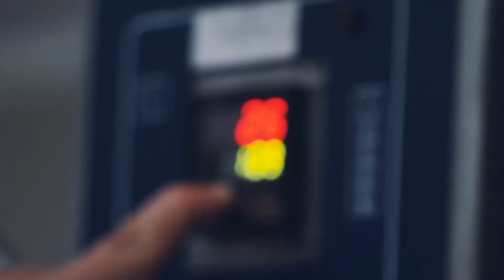HARINA DE CHAPULÍN